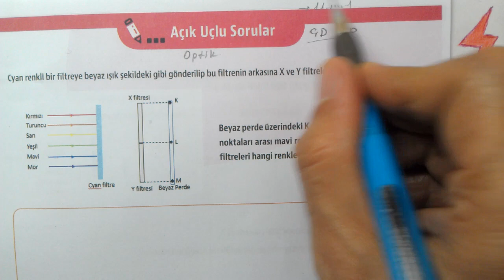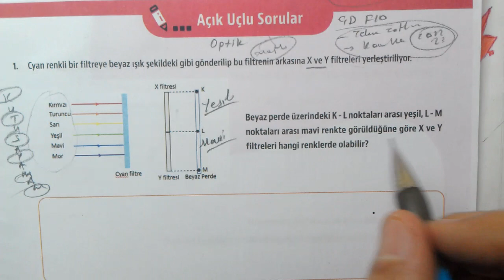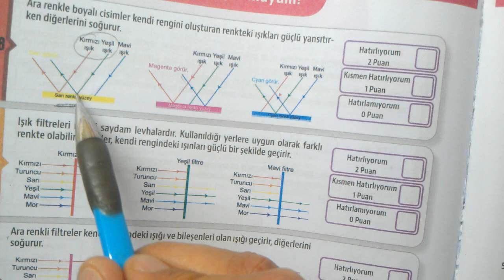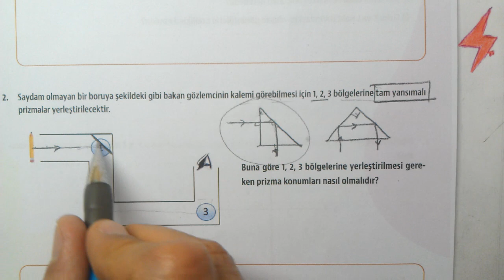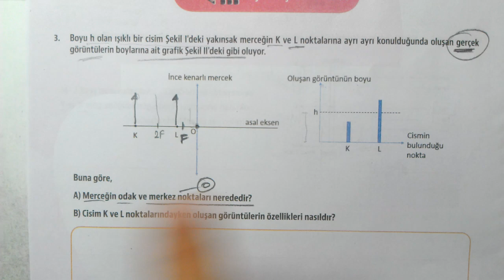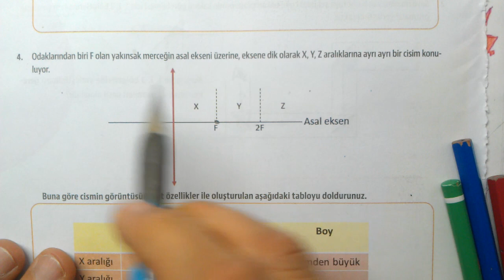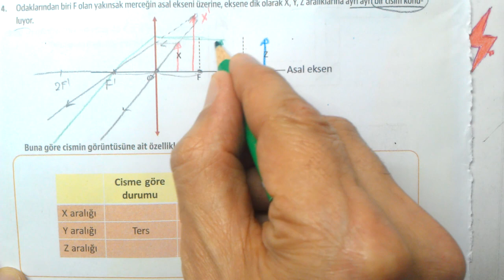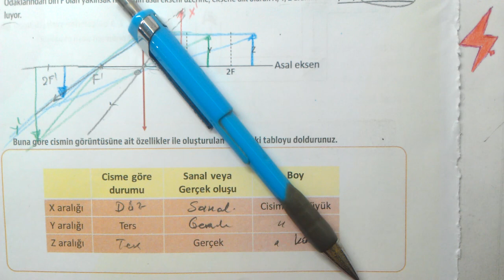10. Sınıf | Çalışma Defteri | Fizik 10 | 8. Sayı | Optik | Kırılma, Mercek, Renk | Açık Uçlu Sorular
Çalışma Defteri Fizik 10 | Optik | Işığın Kırılması | Prizmalar | Mercekler | Renk | 8. Sayı | 4. Ünite | Açık Uçlu Sorular testi | MEB | EBA | Akademik Destek | OGM Materyal | Soru Bankası | MEB Soru Bankası | MEB Soru Havuzu | MEB Çalışma Defteri Fizik 10 |
10. sınıf Fizik Meb Çalışma Defteri Soruları çözümleri
Çalışma Defteri Sayı 8 | Açık Uçlu Sorular testi |  Fizik çözümleri , Optik, Işığın Kırılması, Prizmalar, Mercekler, Renk
Çalışma defteri Fizik10 soruları 8. sayı | Optik | Işığın Kırılması | Prizmalar | Mercekler | Renk | Açık Uçlu Sorular | odak noktası
MEB Çalışma defteri | Fizik 10 | Optik | Işığın Kırılması | Prizmalar | Mercekler | Renk | Fizik10 | 8. sayı | Açık Uçlu Sorular | Açık Uçlu Sorular testi soruları cevapları | Optik | Işığın Kırılması | Prizmalar | Mercekler | Renk | eba akademik destek | 10. sınıf çalışma defteri 4. ünite
OGM Materyal Fizik Çalışma Defteri soruları çözümleri | MEB Fizik Çalışma defteri çözümleri | EBA Fizik Çalışma defteri soruları çözümleri | Fizik10
10. Sınıf MEB Çalışma defteri Soruları 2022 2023 Testleri Fizik Çözümleri
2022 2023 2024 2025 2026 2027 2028
10. SINIF FİZİK Meb çalışma defteri soruları ünite 4 Optik | Işığın Kırılması | Prizmalar | Mercekler | Renk
10. Sınıf MEB çalışma defteri soruları testleri çözümleri Fizik
10. Sınıf MEB Kazanım Kavrama Testleri
MEB Kazanım Kavrama Testleri Çözümleri
10. Sınıf Fizik çalışma defteri soruları ünite 4
çalışma defteri soruları ünite 4 10. sınıf fizik
TYT  YKS Hazırlık
10. Sınıf Kazanım
TYT Konuları Fizik  Optik | Işığın Kırılması | Prizmalar | Mercekler | Renk
#10.sinif
10. Sınıf Testleri Konu Anlatımlı Çözümler
10. Sınıf ÇALIŞMA SORULARI Testi  Optik | Işığın Kırılması | Prizmalar | Mercekler | Renk
#10. Sınıf